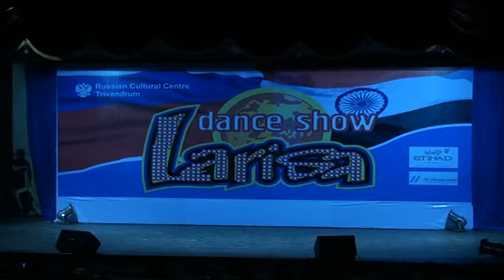Russian Dance 9